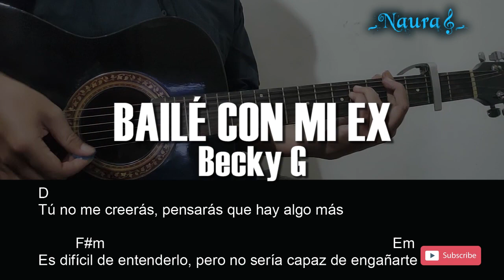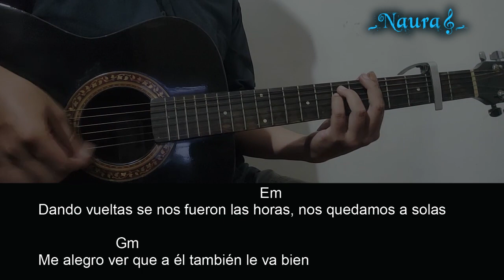Becky G - BAILÉ CON MI EX Guitar Chords Lyrics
Original Song :

Pada kesempatan kali ini Naura Guitar channel berbagi video, Belajar Chord Gitar lengkap dengan Lirik 316_